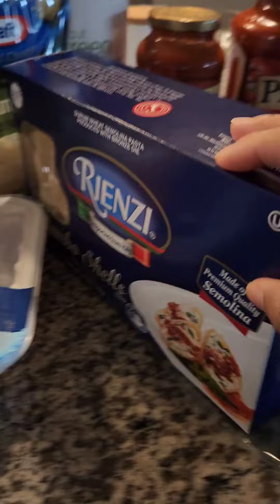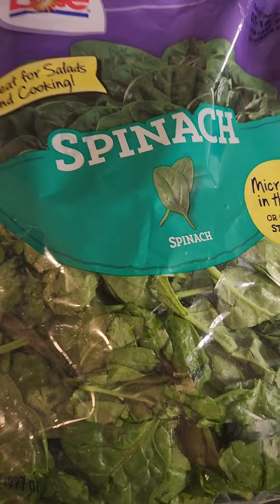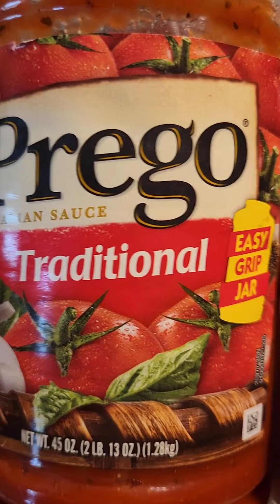Stuffed Shells | Cooking Vlog #25